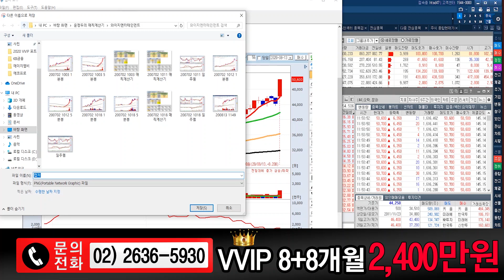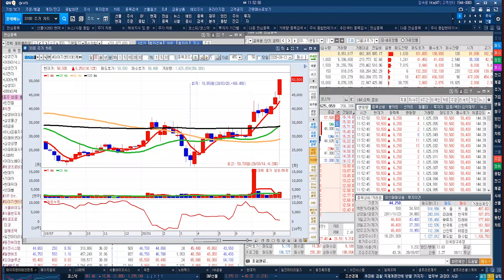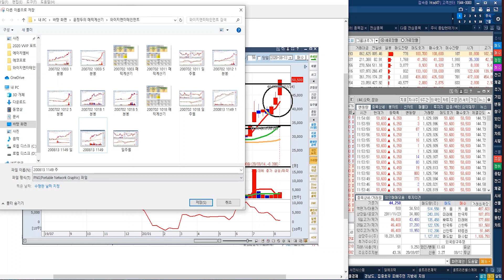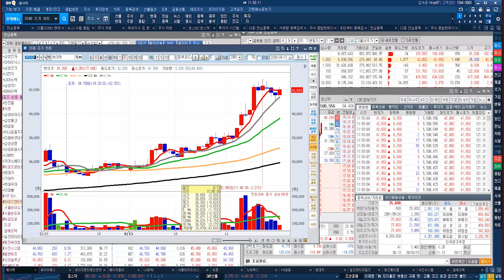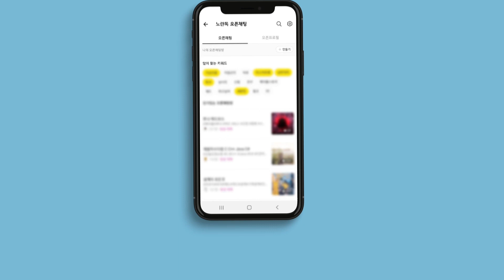에이치엘비 & 와이지엔터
★2020년 8월 13일 11:47

*방송시간: 일 ~ 목 20:00 ~ 22:00

1개월 300만원
3+2개월 900만원
8+8개월 2,400만원

1탄★거래량↑GAP 급등주
2탄★상따↑매직시그널
3탄★캔들↑X-파일 4대천왕
4탄★실전 그랜빌↑뽀개기
5탄★주도주&단기공략주

거래대금 교육 및 변동성 교육 & 현대차 LG화학 씨젠

LG화학 & SK이노베이션 & 현대차 & 씨젠 교육

2019년 팍스경제TV ‘윤정두의 주식투시경’
2018년 아시아경제TV ‘윤정두의 주식투시경’
2017년 한국경제 와우TV 종목의 법칙
2016년 SBSCNBC 성공투자 오후증시
2016년 서울경제TV ‘윤정두의 주식투시경’

2007년 대우증권 실전투자대회 7,681% 1위
2009년 NH선물 해외파생상품 실전투자대회 1위
2006년 삼성증권 실전투자대회 1위
2006년 현대증권 ELW 실전투자대회 1위
2003년 제일투자증권 실전투자대회 1위
2002년 메리츠증권 실전투자대회 1위
2001년 겟모어증권 실전투자대회 2위

8월13일 09:30 기준(이하, 현재) 외국계 증권사 창구를 통한 매매현황이다.현재까지 코스피시장에서 외국계창구를 통해 가장 높은 순매수(금액기준)를 기록중인 종목은 SK케미칼(으)로 나타났다. 그 뒤를 이어 SK텔레콤, 셀트리온, 삼성바이오로직스, SK하이닉스 등이 외국계 순매수 상위 종목에 랭크 되었다. 반면, 외국계창구를 통해 가장 높은 순매도를 기록중인 종목은 NAVER(으)로 나타났다. 그 뒤를 이어 삼성SDI, 현대차, LG화학, 기아차 등이 순매도 상위를 기록 중이다.코스피 시장에서 순매수 1위를 기록 중인 SK케미칼(은)는 현재까지 총 거래대금 897.45억원을 기록 중에 있으며, 이 중 17.24%인 154.74억원이 외국계 창구를 통해 거래된 것으로 나타났다. 한편, 코스닥 시장에서는 에코프로비엠이(가) 외국계 창구를 통해 가장 높은 순매수를 기록 중인 것으로 나타났다. 그 뒤를 이어 랩지노믹스, 네오위즈, 스튜디오드래곤, CJ ENM 등이 외국계 순매수 상위를 기록 중에 있다. 반면, 외국계 창구를 통해 가장 높은 순매도를 기록중인 종목은 미코이며, 그 뒤를 이어 서울반도체, 씨아이에스, 와이엔텍, 이엔에프테크놀로지 등이 높은 순매도를 기록 중에 있다.코스닥 시장에서 순매수 1위를 기록 중인 에코프로비엠(은)는 현재까지 총 거래대금 295.86억원을 기록 중에 있으며, 이 중 17.15%인 50.73억원이 외국계 창구를 통해 거래된 것으로 나타났다.